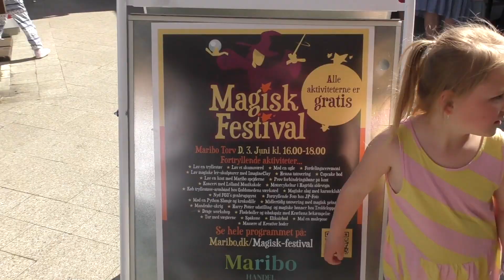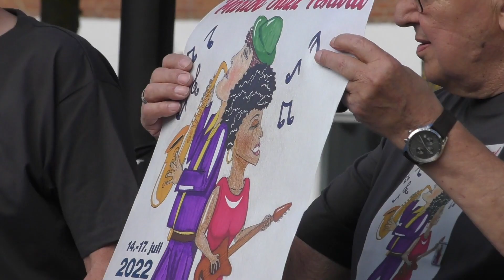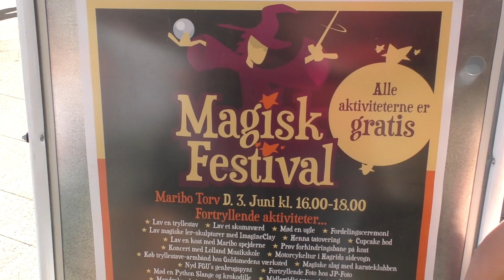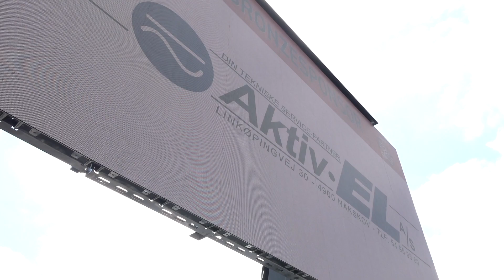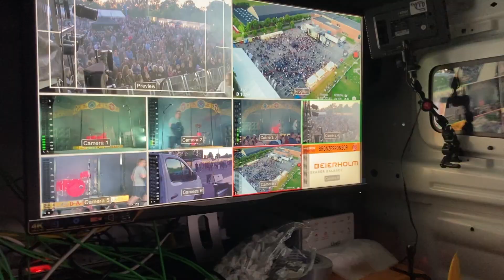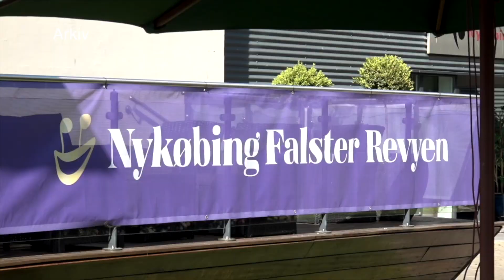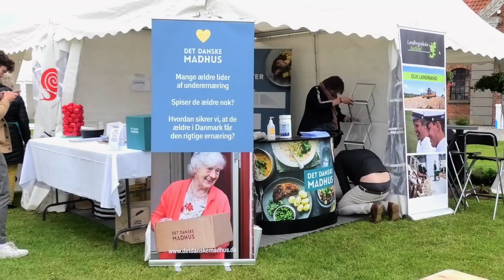TV-M 6/6-22: Grundlovsdag - Jazz - Open Air - Folkemøde - TV-M Gæsten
TV-M mandag d. 6. juni 2022
Program:
Klip fra Grundlovsdag på Højskolen Marielyst.
Morgenkaffe og Maribo Jazz.
Børne Tour De France i Nakskov.
Magisk Festival i Maribo.
Nakskov Open Air.
Nykøbing Revyen har premiere på torsdag.
Madens Folkemøde.
TV-M Gæsten: Steen Frederiksen, direktør på Sosu skolen.